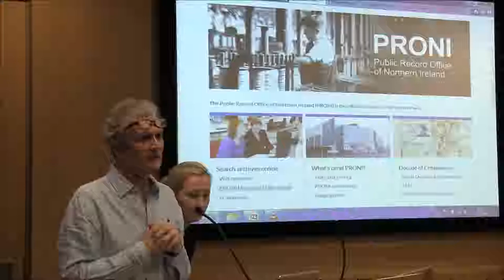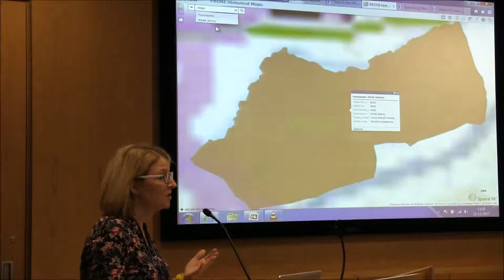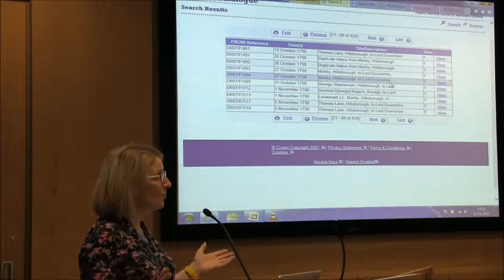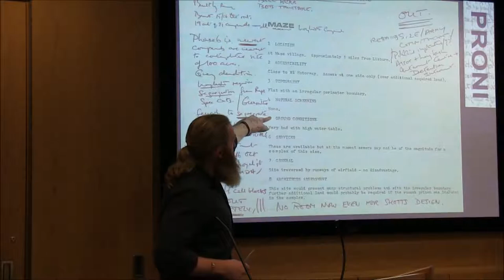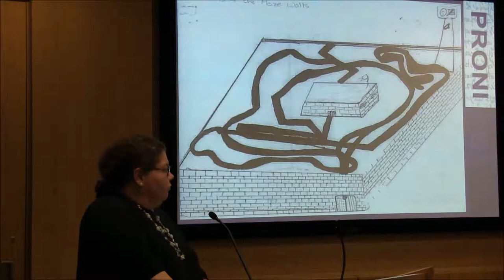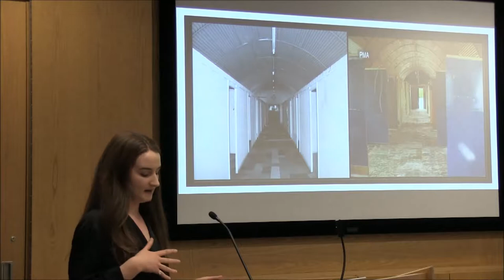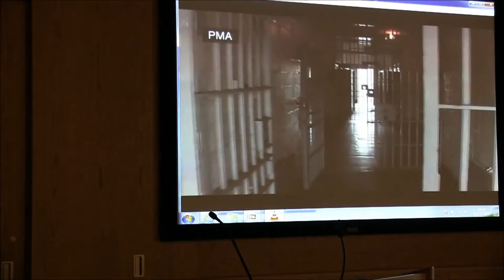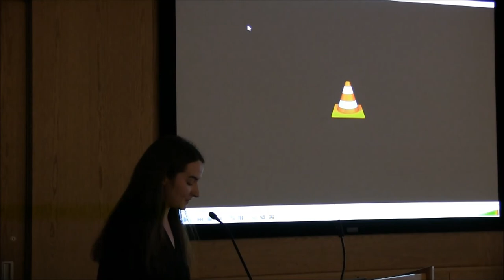Storytelling from Conflict– Lost & Found Stories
Using the Prisons Memory Archive (PMA) as a backdrop, this workshop explored layers of meaning in the Maze / Long Kesh site and how this contributes to storytelling from conflict. It was held in PRONI on Tuesday 21st November 2017.  This event was part of the Being Human festival.